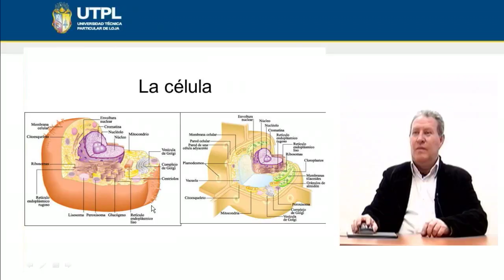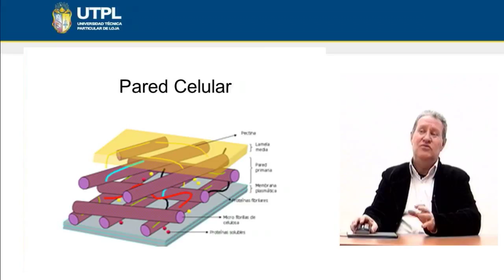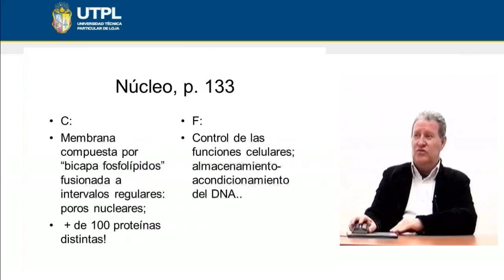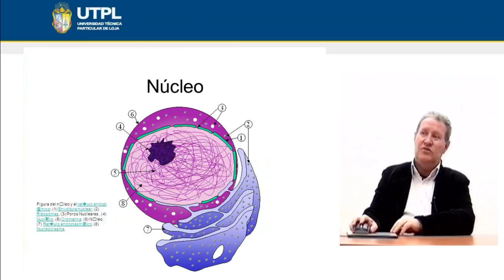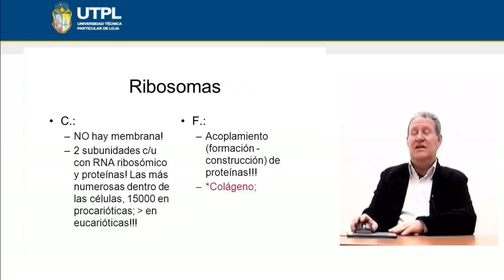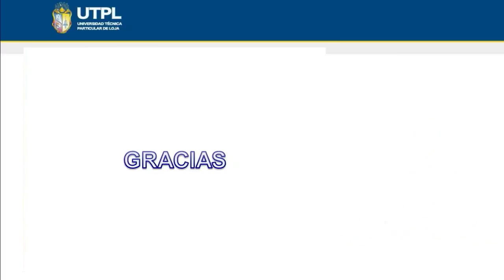UTPL LA CÉLULA COMPOSICIÓN Y FUNCIÓN - PRIMERA PARTE [(PSICOLOGÍA)(BASES BIOLÓGICAS)]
Psicología
Bases Biológicas
Tema: La célula, composición y función - Primera parte
Ponente: Ing. Hernán Lucero Mosquera